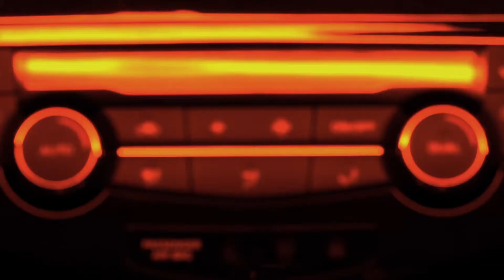2014 Nissan Qashqai